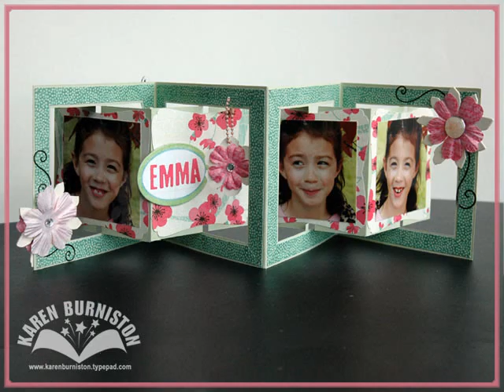Flip Album.wmv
Photos of a flip album using a template set available on my blog. Here is the blog post